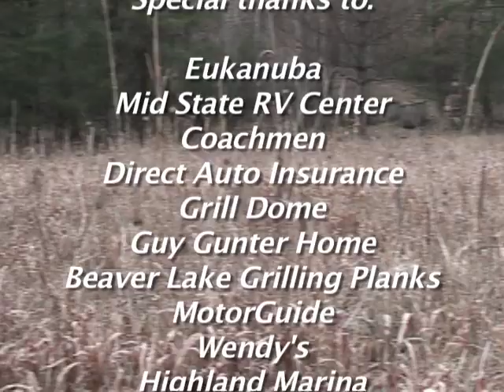L 42 My Boykin Spaniel "Bug" The early years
If you like dogs, especially Boykin Spaniels, the entire show is about my dog "Bug". We start the show when she is 7 weeks old and watch her mature to an outstanding hunting dog .